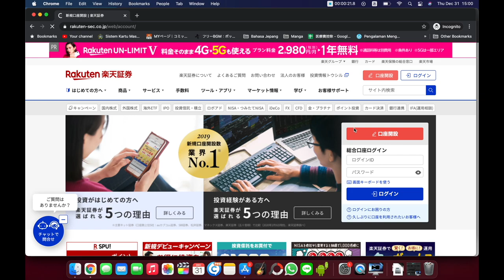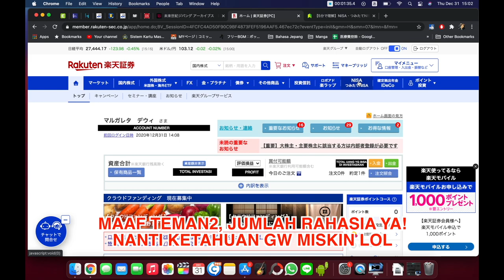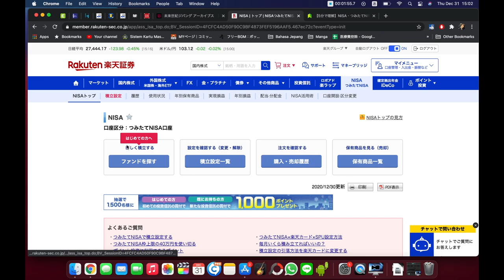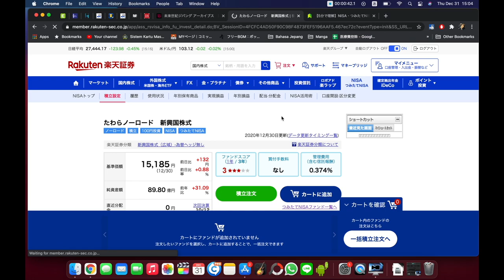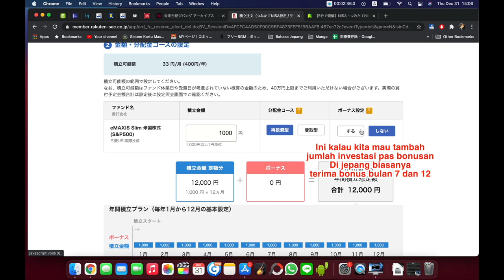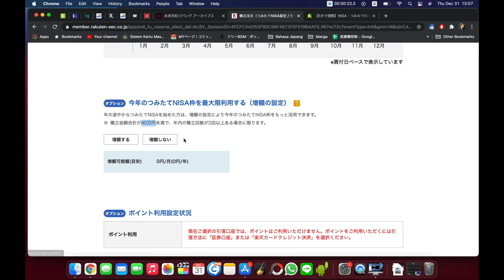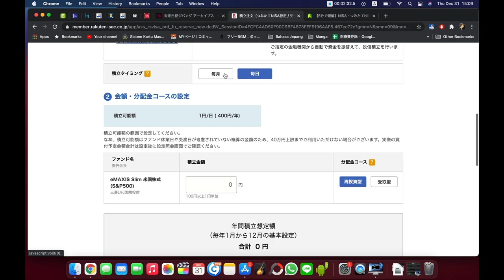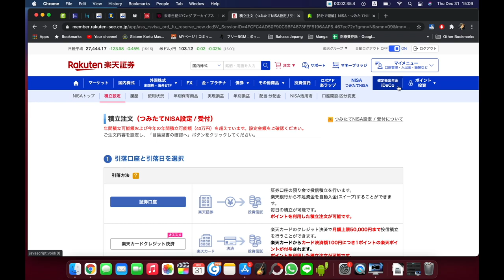INVESTASI DI JEPANG (REKSADANA)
Mungkin banyak yg tertarik dengan cara investasi di jepang hehehe..
Yang tertarik, masukkk!! ^^